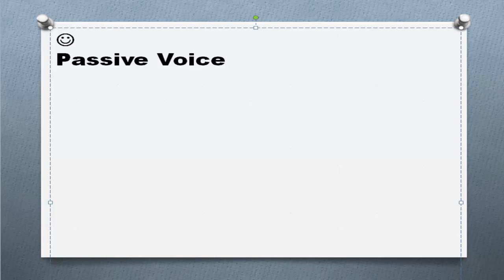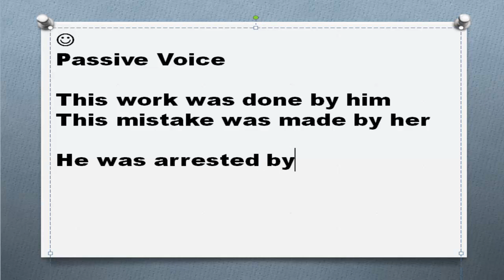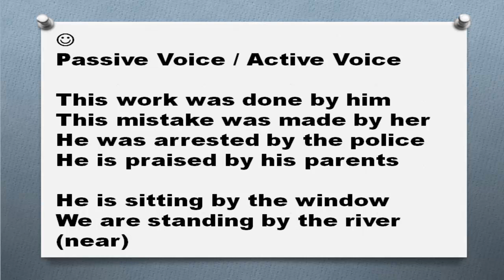Все английские предлоги Часть 25. Предлог by примеры предложений перевод